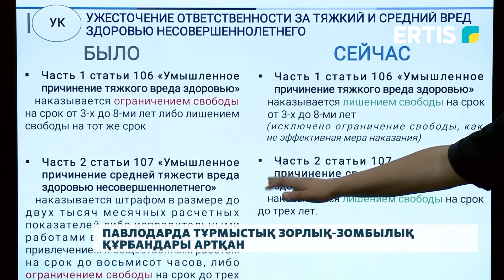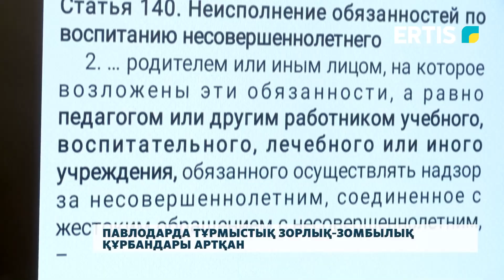Павлодарда тұрмыстық зорлық-зомбылық құрбандары артқан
Павлодарда жыл басынан бері 160 әйел тұрмыстық зорлық-зомбылықтан зардап шеккен. Олардың жартысы қазір дағдарыс орталығында көмек алып отыр. Жалпы биыл тұрмыстық зорлық зомбылық туралы Заң күшейтіліп, бұған қатысты кейбір баптар өзгерген еді. Толығырақ келесі сюжетте.